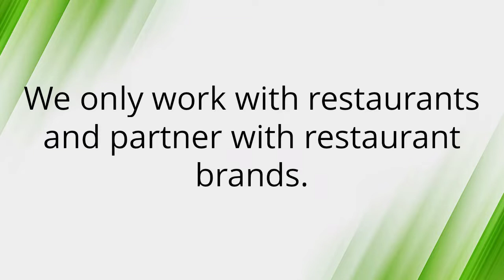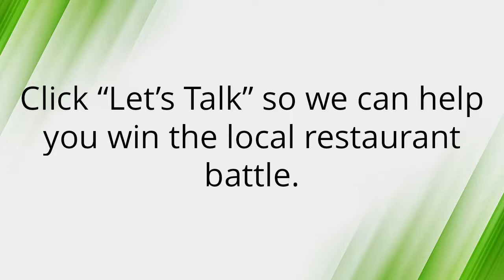Google Display Ads for Restaurants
That’s Biz, a digital marketing agency, partners with restaurant brands delivering local Google Display Ad services to their franchisees and local restaurant owners.

For the past 5 years we’ve run hundreds of local Google ads for brands and their franchisees.

For $5 per day your remarketing ad can be seen thousands of times each month.
Think these ads don’t work. Think again….
Studies show these ads lead to a favorable impression of your brand.

Make sure your location is top of mind and beat your competition.